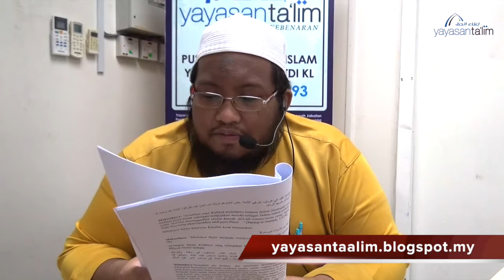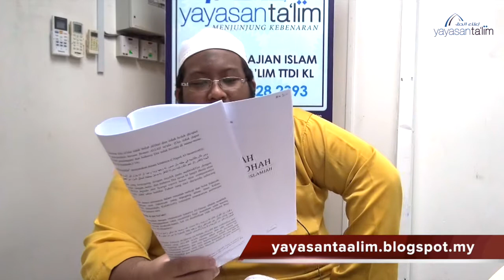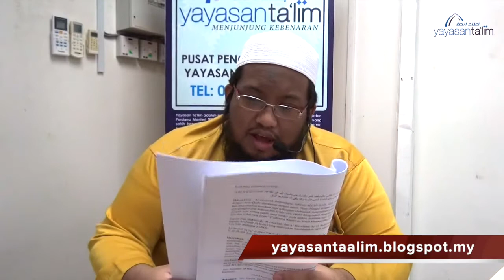Yayasan Ta'lim: Firaq Islamiah [19-04-17]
Pengajian Aqidah oleh Ustaz Muhd Asrie Sobri (hafizahullaah) bertajuk 'Firaq Islamiah' (Aliran-aliran dalam Islam).

Setiap Rabu 8:30 pagi di Yayasan Ta'lim mulai 7 Disember 2016

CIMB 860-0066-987